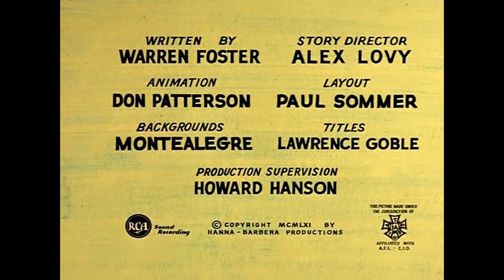Vuk Vučko - Ovčar kao ovca (1960), remastered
Vuk Vučko - Ovčar kao ovca (1960, Directed by William Hanna and Joseph Barbera), remastered
Klasični crtani filmovi iz davnih vremena sinhronizovani govorom ili subtitlom na nekom od Ex Yu jezika, engleskom i drugim jezicima.

Hokey Wolf - Dogged Sheep Dog (1960, Directed by William Hanna and Joseph Barbera), remastered